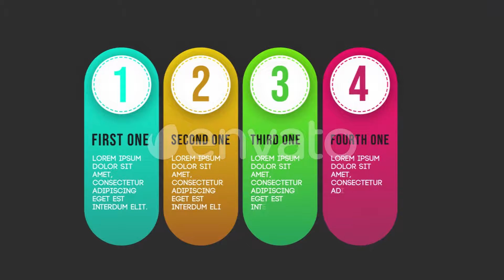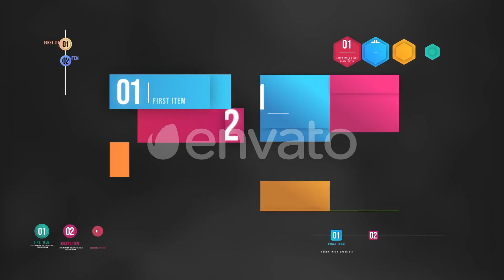Infographic Animated Lists - MOGRT | After Effects Infographics - Envato elements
aftereffect,animated,commercial,explainer,infographic,lists,template,text,timeline,titles